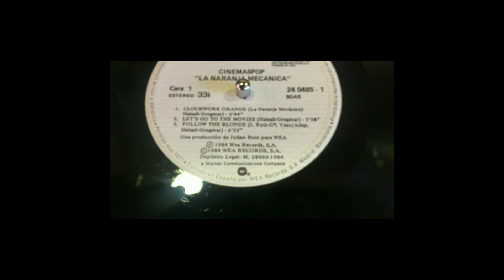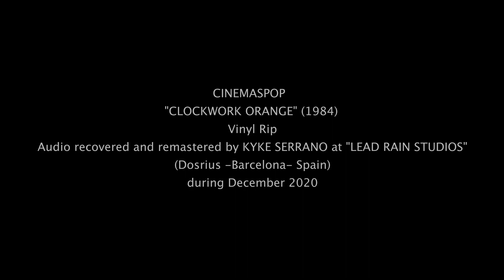Cinemaspop -Clockwork Orange- (1984) (HQ AUDIO) (Complete Album + 2 Bonus Track)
Tracklist:
1. Clockwork Orange
2. Let´s Go to the Movies
3. Follow the Blonde
4. Wild Thing
5. Afghanistan
6. Walkin´ in your Sleep
Bonus Tracks:
7. Follow the Blonde (Instrumental Version)
8. Clockwork Orange "My Owner Version" *

CINEMASPOP are: Zanna Gregmar, Ollie Halsall, Esteban Cabezos & Arturo Terriza.

Producer: Julian Ruiz
Sound Engineer: Luis Fernández Soria
Fairlight Programmer: Josep Maria Mainat

* I have created this version, a little different and with some contributions of my own as a tribute and I remember this great band that was CINEMASPOP. I include a synth solo in the final snippets. The truth is that I would have loved to play keyboards with them :)

Vinyl Rip.
Audio Recover & Remaster in "LEAD RAIN STUDIOS" (Dosrius -Bcn- Spain) December 2020.